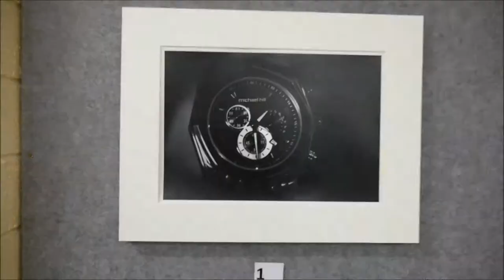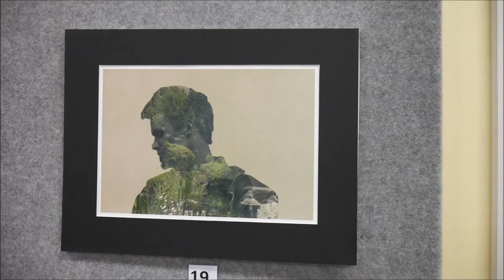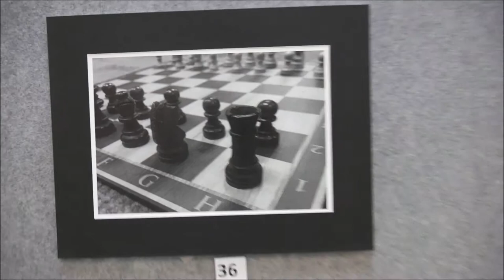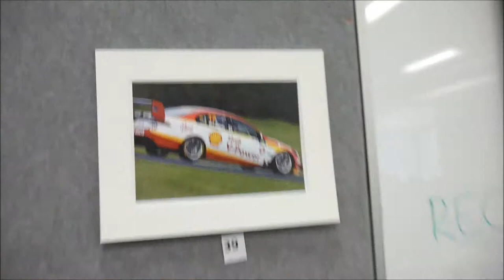REC Visual Arts Expo - CAST YOUR VOTE!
On the 05/09/2018 Reynella East College hosted its annual visual arts expo. As I am part of the Design and Technology learning area I was heavily involved in the Photography side of the event. Hopefully this gives you a good idea of the quality of work that is coming out of the school and inspires you to make some attempts of your own.